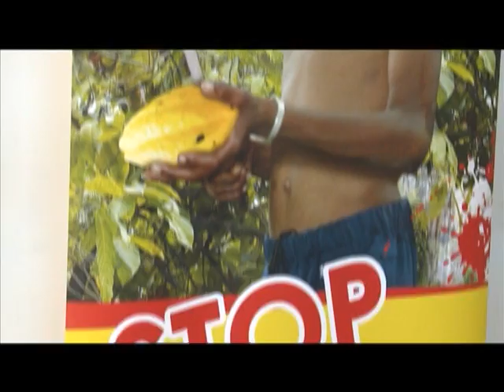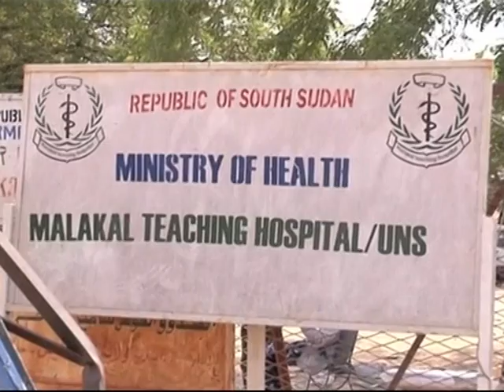Le 23 Heures de RTI 1 du 27 Février 2014 avec May Sako